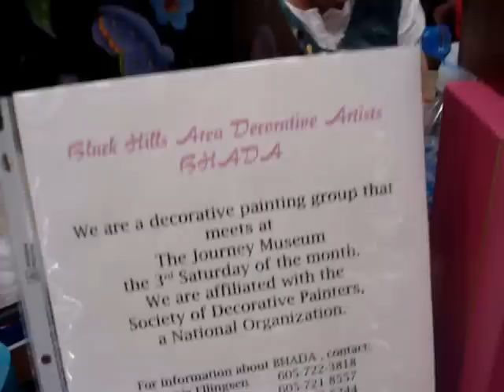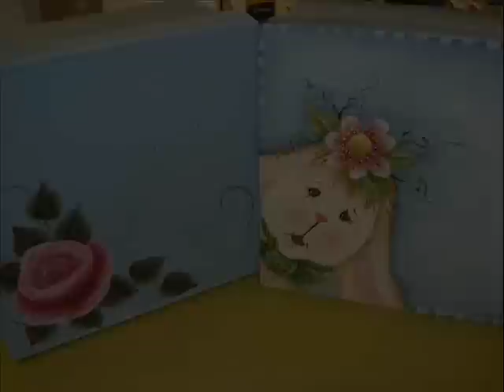Memory Boxes by Black Hills Decorative Artists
The 'BAHADA Hotties' have been participating in the Memory Box Program since January 2000.  They have tole painted more than 107,909 boxes for infant bereavement programs.